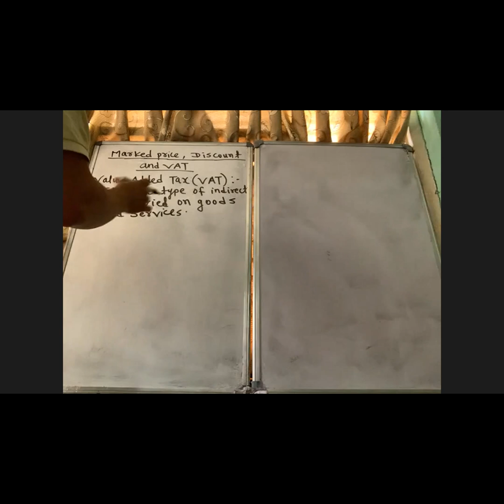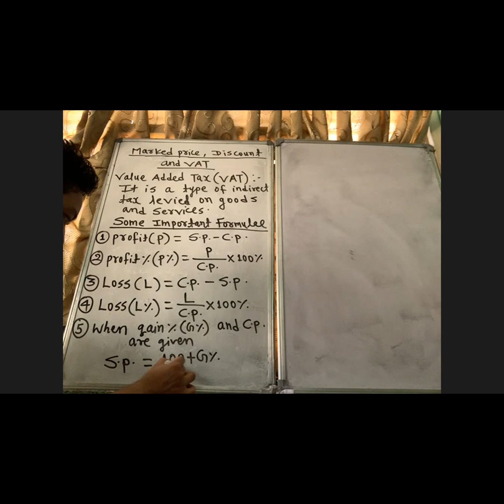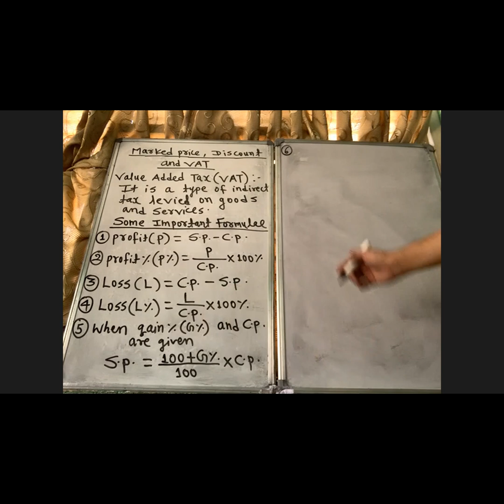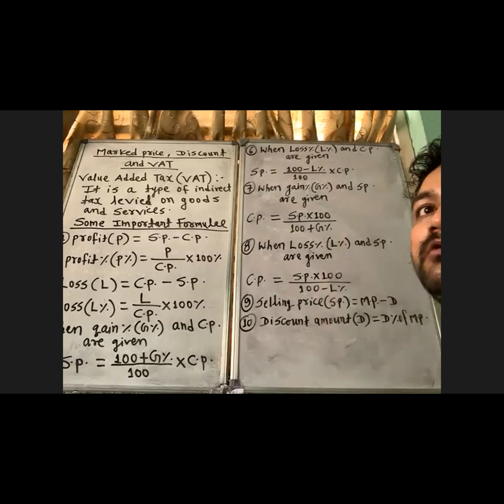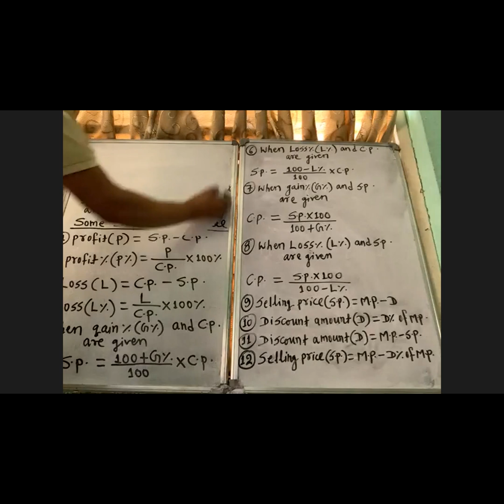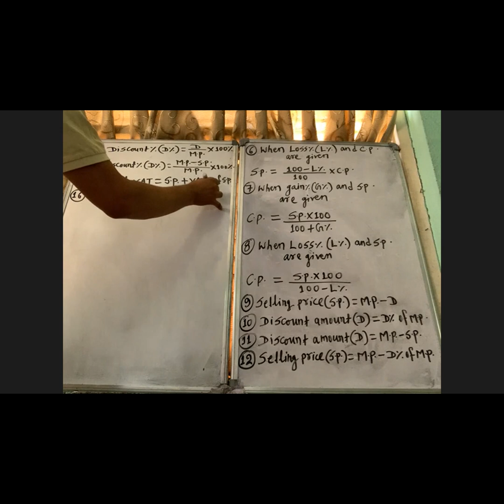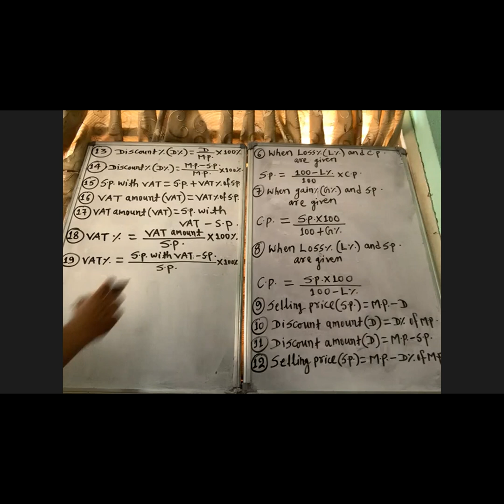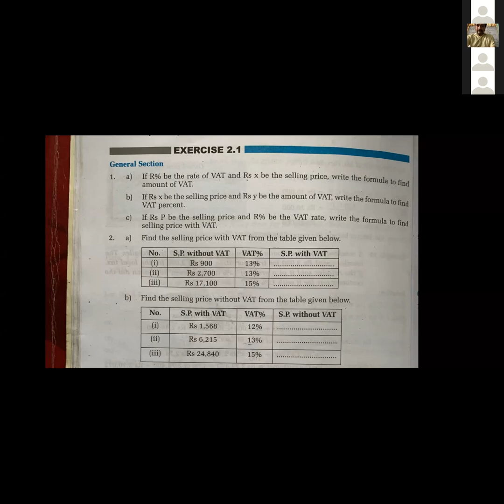Important formulae related to marked price , discount and Vat.